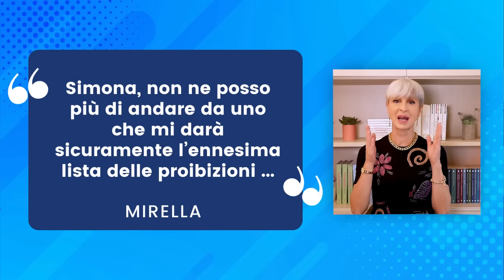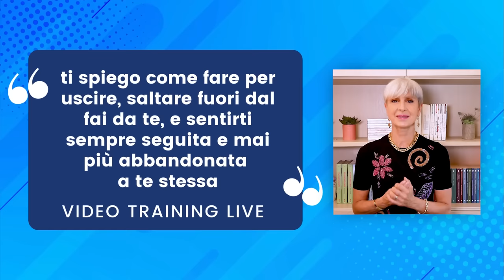Non immagineresti mai di poter dimagrire così...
Ciao amici! Oggi spiego come dimagrire con un sistema nuovo... qualcosa che non immagineresti mai!

Ho creato anche un video-training gratuito dove spiego tutto nel dettaglio, sarà online in diretta giovedì 1 settembre alle ore 18.30

ATTENZIONE: puoi seguire il video training solo se ti registri dal link qui sopra, ok?

Nota bene

Simona Vignali